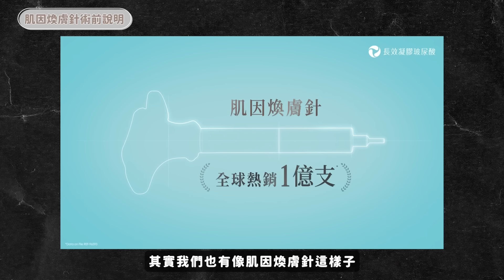公開我的頻道收益＆經紀人！美妝YouTuber收益比上班族還低...？帶經紀人打醫美當作年度禮物🎁｜蘿倫 Lauren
不知不覺當全職Ytr一年多了！
今年開始！很幸運的擁有了厲害的經紀人跟剪輯❤️
也謝謝聖緹雅美學診所讓我帶團隊來一起變漂亮
之後我懶得拍片的話頻道就交給他們拍片了（？）

這次讓我們三人變美療程有：
☑️美國肉毒桿菌素
☑️長效凝膠玻尿酸
☑️美國消脂針
全部都是CP值高又很有感的醫美療程
療程結束後真的特別上相
怎麼拍都很好看！
也很多人一直跟我說我是不是瘦很多
怎麼臉型變這麼尖🤣

聖緹雅美學診所的院長：
皮膚專科陳振豐醫師真的非常親切又專業（美感超好）
大家有興趣也可以去諮詢看看唷～✨

【本集影片與聖緹雅美學診所合作播出】

密碼0818｜每天會不定時浮出水面跟大家聊聊天

地址：302新竹縣竹北市六家六街35號

Video Animation｜EUGENE TSOU
Instagram🔍 yakosienegue